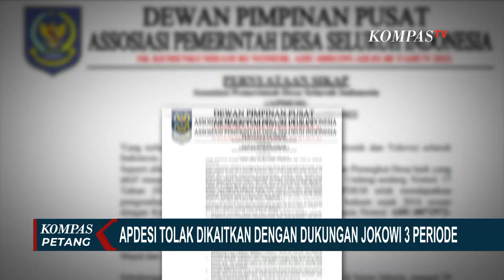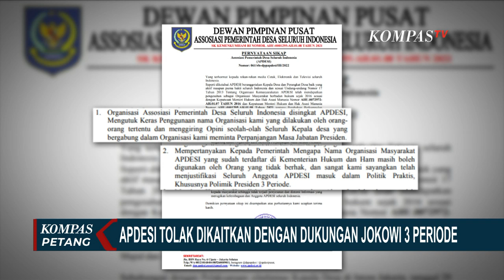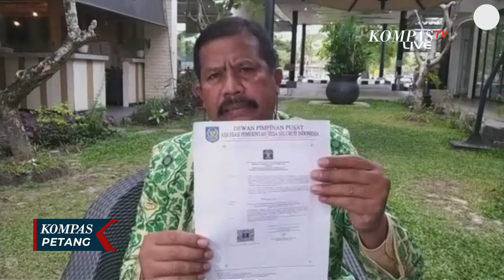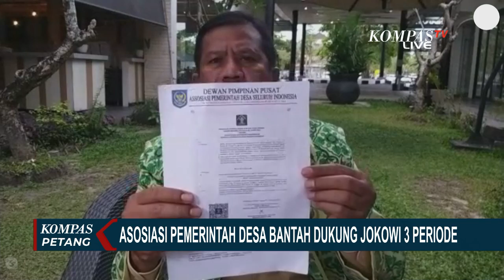Soal Pernyataan Dukungan Presiden 3 Periode, Ketum APDESI: Jangan Bawa Nama Organisasi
JAKARTA, KOMPAS.TV - Presiden Joko Widodo kembali menegaskan tidak berniat untuk menjabat selama tiga periode, karena tidak sesuai dengan konstitusi.

Pernyataan ini disampaikan Presiden Joko Widodo setelah ia mendengar adanya teriakan-teriakan masyarakat yang mendukungnya untuk menjabat selama tiga periode, dalam Silahturahmi Nasional Asosiasi Pemerintah Desa Seluruh Indonesia, atau APDESI, pada 29 Maret lalu.

Presiden menyebut usulan terkait 3 periode memang sering ia dengan tetapi dirinya tetap akan tunduk terhadap konstitusi.

Baca Juga Apdesi Terbelah Jadi 2 Kubu setelah Nyatakan Dukung Jokowi Jabat Presiden 3 Periode di

Presiden Jokowi kerap bersuara lantang ketika merespons isu perpanjangan masa jabatan presiden.

Dalam pernyataan sebelumnya Jokowi menegaskan tidak berniat dan tak punya minat untuk menjabat selama tiga periode.

Jokowi menyebut sikapnya tak pernah berubah sesuai dengan konstitusi.

Sementara, Ketua Umum APDESI Arifin Abdul Majid membantah lembaganya disebut mendukung perpanjangan masa jabatan Presiden Joko Widodo menjadi tiga periode.

Dalam rilis tertulisnya, APDESI mengutuk keras penggunaan nama organisasi yang dilakukan sekelompok orang, dan menggiring opini yang seolah-olah seluruh kepala daerah yang bergabung dalam APDESI mendukung perpanjangan masa jabatan presiden.